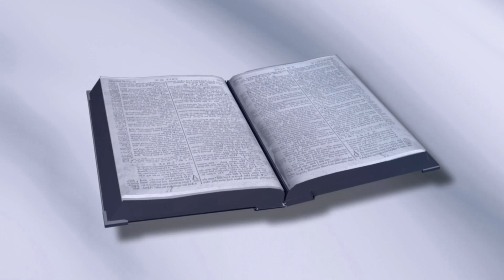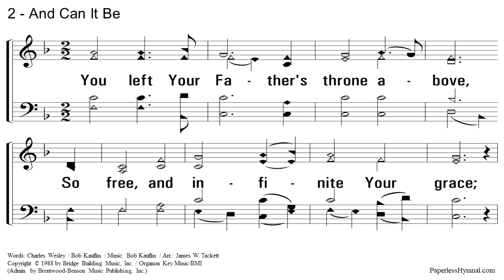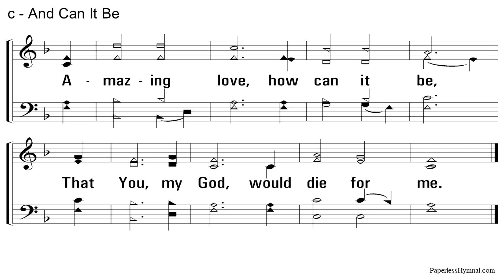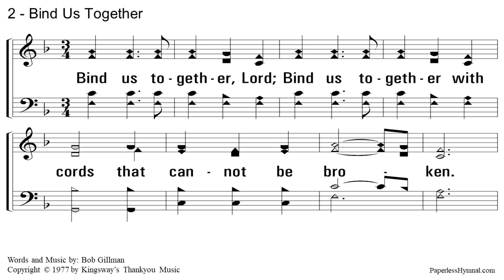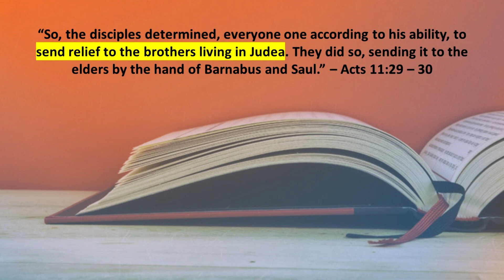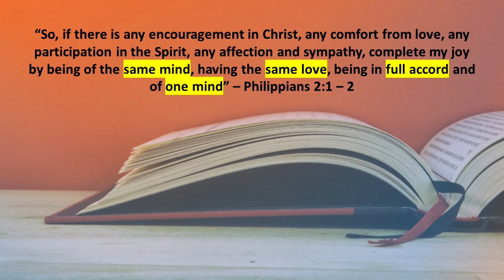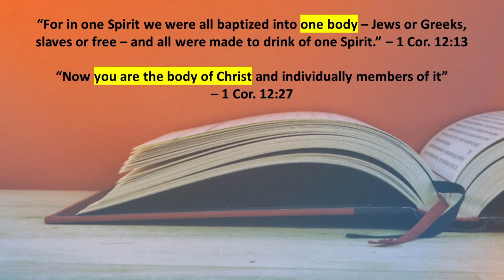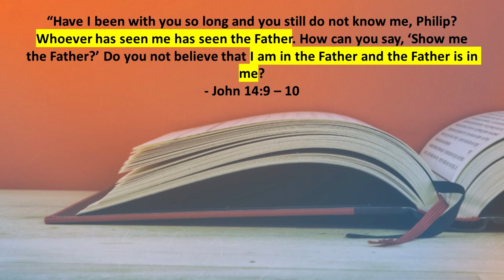"Unity" - Highland Church of Christ Online Worship Service(8/13/23)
Highland Church of Christ welcomes you to our weekly Online Worship Service for You Tube.
This Week  -"Unity" -with Highland Youth Minister Wesley McGehee
Sunday, 8-13-23